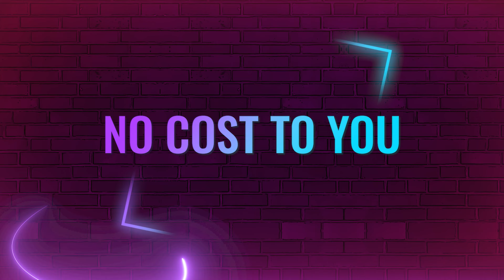Henry Clay High School - FAFSA Frenzy